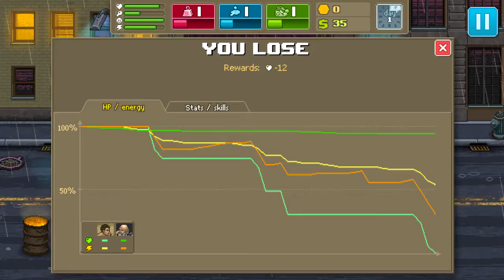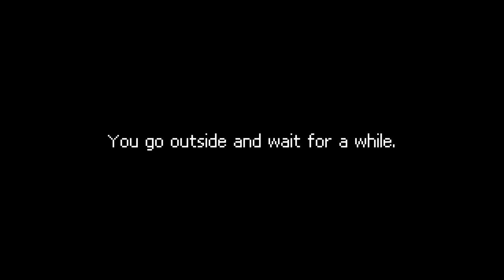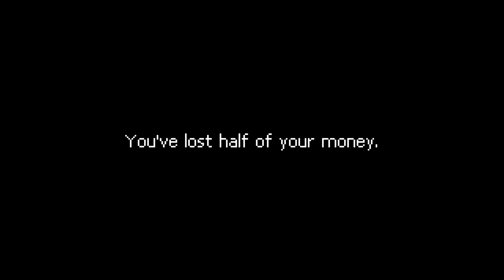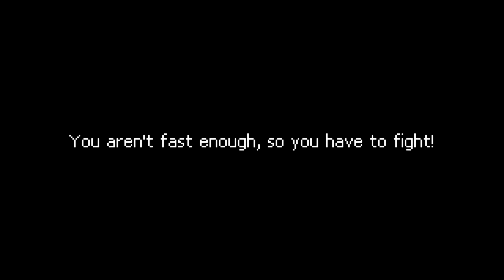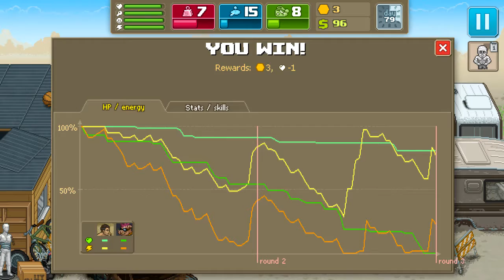2016-11-10 - Punch Club - Part 1